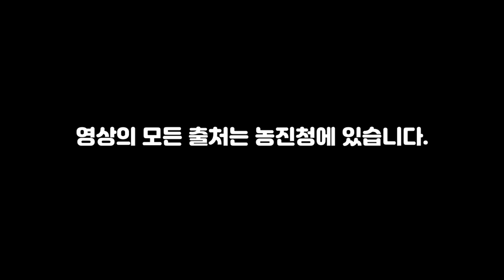딸기 주요 병해충 방제 - 시들음병 이란?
출처 : @nongsaroTV